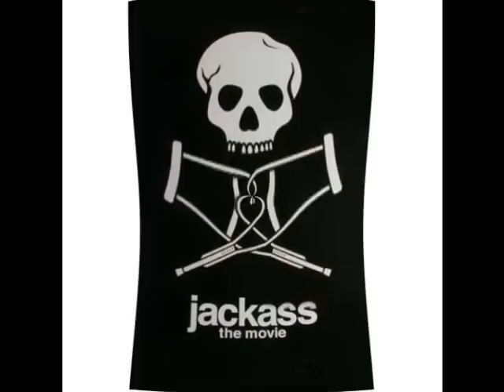Jackass in NYB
FUCKな青春動画